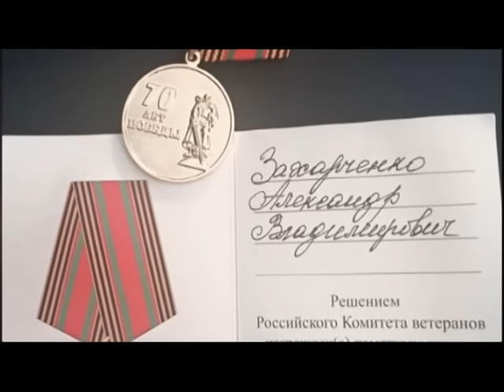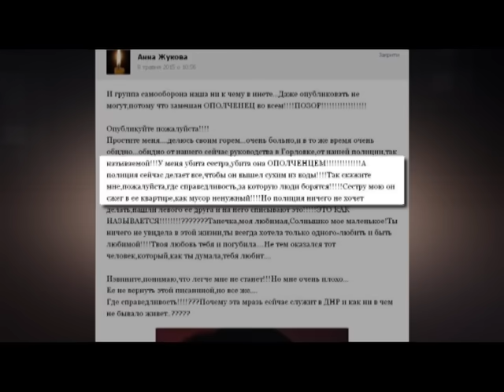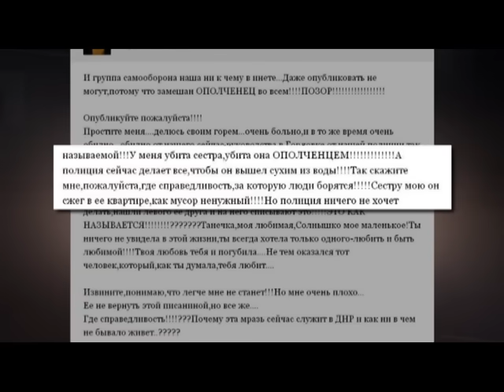Подвиги Захарченко, Гиви и Моторолы. Ордена дают за убийства и грабежи? - Гражданская оборона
Обратная сторона медали! Как на Донбассе поощряют боевиков за убийства и грабежи? Новоиспеченные полководцы и фельдмаршалы! За какие подвиги заслужили ордена Захарченко, Гиви и Моторола?